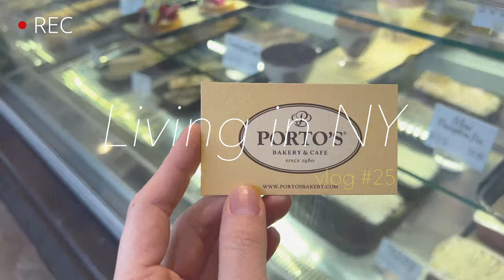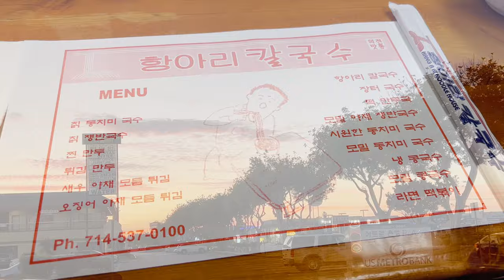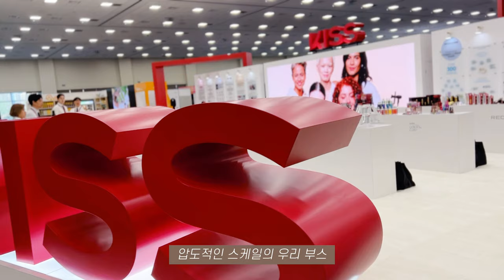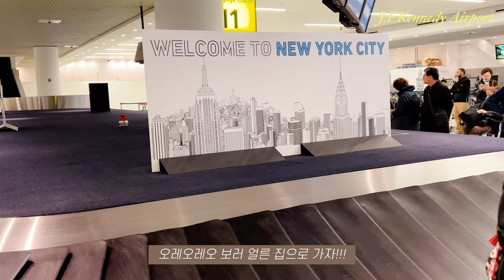뉴욕vlog🗽LA 출장 일주일 기록 | 보고팠던 오레오 상봉 | 출장인가 먹방인가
안녕하세요!

오늘은 LA에 일주일간 컨벤션 출장을 갔던 기록이에요.
출장인지 먹방인지 구분 불가…ㅋㅋㅋ 맛난 음식을 많이 먹고 일도 많이 했던 길고도 짧았던 일주일이 지나고 뉴욕에서 오레오와 다시 상봉하니 너무 좋네요ㅠㅠ

[Spots]
📍PORTO’s Bakery and Cafe : 7640 Beach Blvd, Buena Park, CA 90620
📍Mo ran gak : 9651 Garden Grove Blvd, Garden Grove, CA 92844
📍Kyung Bok Kung Korean BBQ : 7801 Beach Blvd, Buena Park, CA 90620
📍LA Disneyland Park (Anaheim) : 92802 California, Anaheim

[BGM]
✔ 유료 음원을 사용하고 있어요